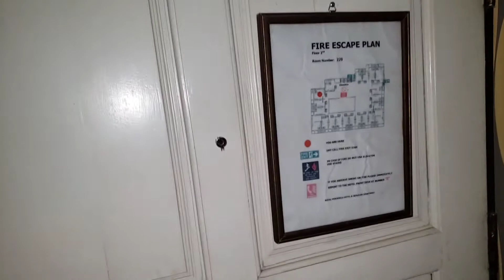Royal Peninsula Hotel Chiang Mai. Review.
It's Deja Vu all over again. nice hotel, great price and crappy breakfast. The pancakes and French toast were cold, the mark of inconsistent kitchen that doesn't know how to time their food. I think I'm going to start skipping the breakfast option when booking online from now on because there are so many great places to get breakfast in CM for less money, or even western food, for the same money or a little more than the upcharge from hotels. Also the photos online show a beautiful, gleaming pool. In reality,  it's closed and it's green and dirty,  same as last year when we were here.